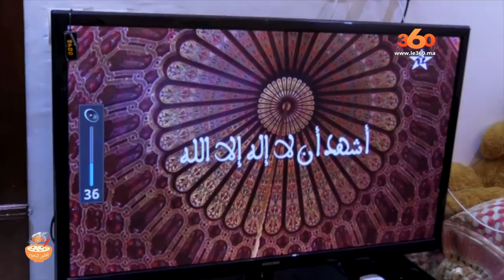Le360.ma • فطور النجوم مع "الكوبل الإذاعي" اسمهان عمور والحسين العمراني